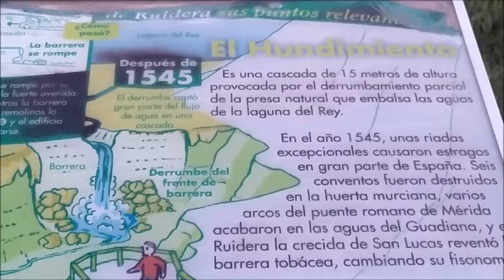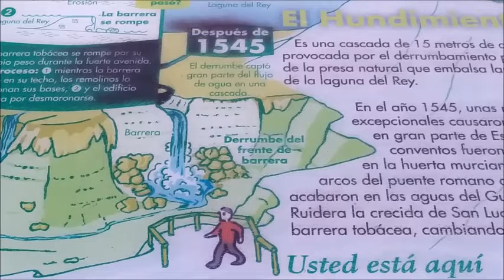Sentirse un gran rio.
Unos minutos admirando un trocito de la naturaleza nos muestra un pedacito de lo que somos.